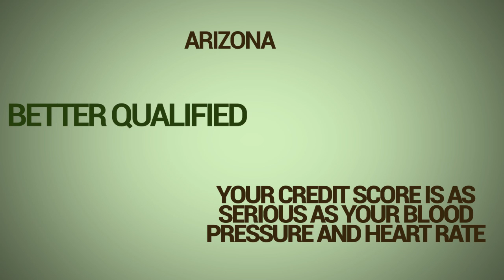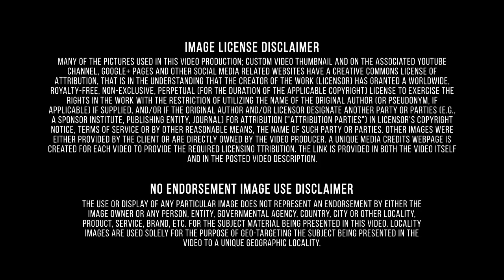Auto Loans/Arizona/All About/Identity Theft Laws/Better Qualified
Consumer Credit is the ability of a customer to obtain goods or services before payment, based on the trust that payment will be made in the future. Credit score is an important part in building and managing consumer credit. Credit score represents the creditworthiness of an individual. Secured credit cards require that the clients put a down payment as collateral, so that they can build their credit risk free. Better Qualified helps the clients Build, Manage, and Monitor their credit. Industries within this sector are defined in terms of activities for which a production process can be specified, and many of these activities are not exclusive to a particular type of financial institution. To deal with the varied activities taking place within existing financial institutions, the approach is to split these institutions into components performing specialized services. This requires defining the units engaged in providing those services and developing procedures that allow for their delineation. These units are the equivalents for finance and insurance of the establishments defined for other industries. The output of many financial services, as well as the inputs and the processes by which they are combined, cannot be observed at a single location and can only be defined at a higher level of the organizational structure of the enterprise. Additionally, a number of independent activities that represent separate and distinct production processes may take place at a single location belonging to a multilocation financial firm. Activities are more likely to be homogeneous with respect to production characteristics than are locations, at least in financial services.
 Tumacacori National Historical Park, located south of Tucson, preserves the ruins of three early Spanish colonial missions on 47 acres in southern Arizona. San José de Tumacácori and Los Santos Ángeles de Guevavi were established in 1691 and are the two oldest missions in Arizona. The third mission, San Cayetano de Calabazas, was established in 1756. The site was abandoned in 1848 due to Apache raids, neglect, and a terrible winter. Tumacacori became a national monument in 1908 and the two Spanish missions, Guevavi and Calabazas, were added to the site in 1990. Antelope Canyon, just outside of Page, is a slot canyon and very popular photography location. Photos of Antelope Canyon can be found in almost every major gallery in Arizona. There are two parts to the canyon, Upper and Lower. Visiting each location requires a guide and there are a variety of tour options available.
 Better Qualified has developed a proven credit management program that will help you manage your credit and save money. Better Qualified doesn’t cut corners when it comes to your credit. We start with an in-depth evaluation of your credit report and history, helping us understand your current financial situation. We then work tirelessly on your behalf to get you into a better place financially. Our credit management experts work with you throughout the process to make sure you not only see results, but that you understand how to maintain healthy credit in the future.
 Grammy Award winning artist and Better Qualified client Fatman Scoop talks about how Better Qualified helped him to repair his credit. Better Qualified has real people who handle your credit to make sure you get the best possible results. You are always able to contact Better Qualified Team to see your progress, without having to deal with automated or annoying operators.If you want to repair your credit right as it did Fatman Scoop, call Better Qualified today!